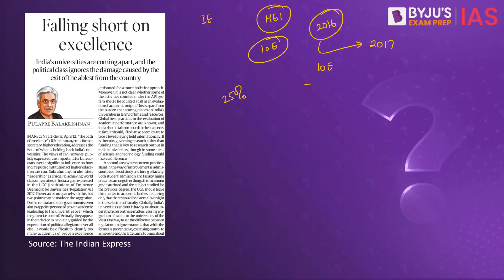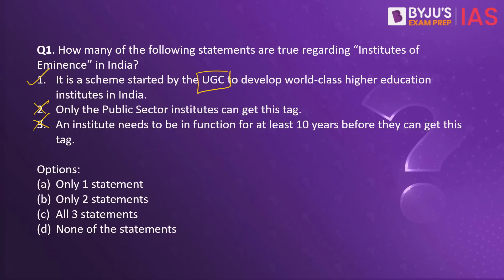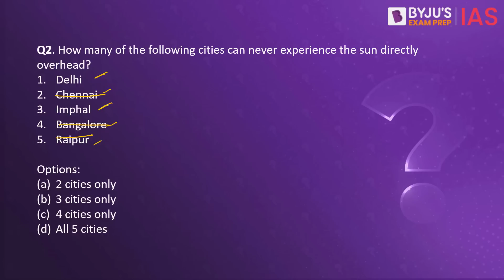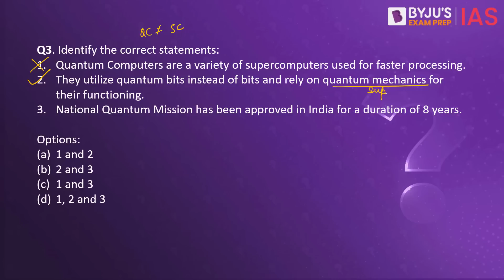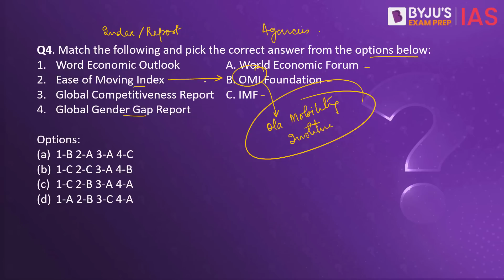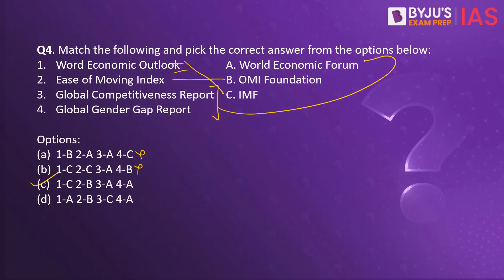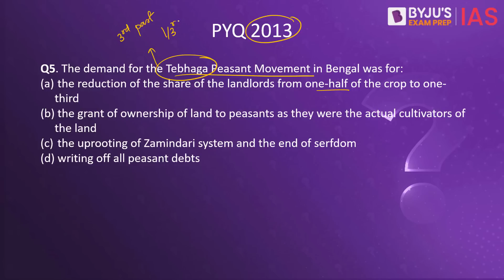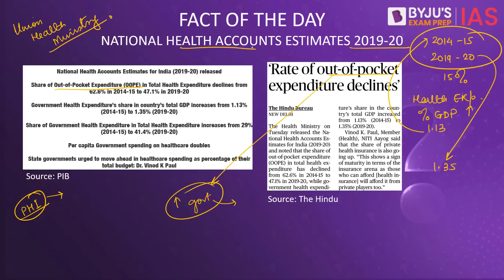Daily Quiz (26 April 2023) for UPSC Prelims | General Knowledge (GK) & Current Affairs Questions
Topics Covered for Daily Quiz IAS:
1.  Institute of eminence 00:00
2. No shadow day 02:21
3. Quantum Computing 04:33
4. Reports and indices 06:58
5. PYQP 2013 (Tebhaga) 08:51
6. Fact of the Day 09:57

Evaluate your preparedness for the upcoming Prelims. Register for the Free Full Length Mock Test:

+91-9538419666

Happy Learning!